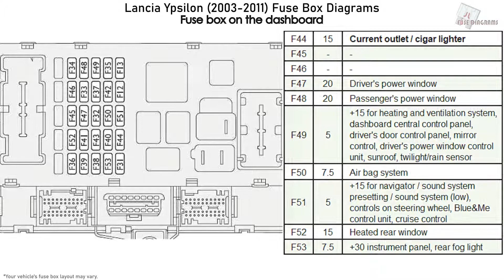Lancia Ypsilon (2003-2011) Fuse Box Diagrams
Fuse Box Layout Lancia Ypsilon - 1.2L, 1.3L, 1.4L (843; 2003, 2004, 2005, 2006, 2007, 2008, 2009, 2010, 2011)